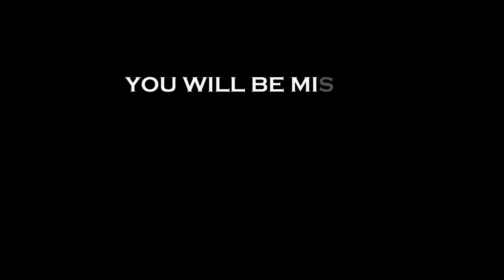A moment of silence....for The Suluk 46 Rally Car - Porsche 911 Turbo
Bought in August of 2018 and sold in November of 2021. Was a stock Porsche 911 Turbo that I picked up on Calgary, Alberta, and drove back to Toronto. Modified it over about a year, had great times, but it was time to pass it along.